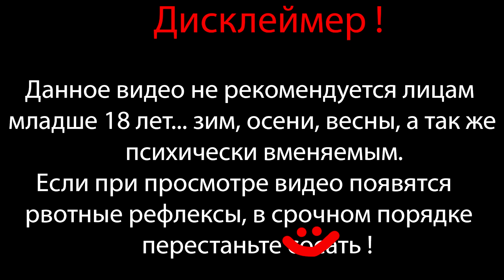ТОЛЬКО 18+ ... Я НАДЕЮСЬ ⇶ Danganronpa Another Episode: Ultra Despair Girls №25